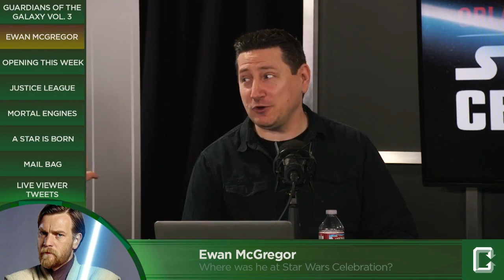Star Wars Celebration: Why Wasn't Ewan McGregor at Celebrations? - Collider Video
At this past weekend’s Star Wars Celebrations, several actors from the Star Wars movies took to the stage to celebrate 40 Years of Star Wars. They included notables like Harrison Ford and Mark Hamill as well as returning new characters like Daisy Ridley and John Boyega. But one actor noticeably absent was none other than Obi-Wan Kenobi himself, Ewan McGregor. Why didn’t he show up for the 40th anniversary? See video for details.